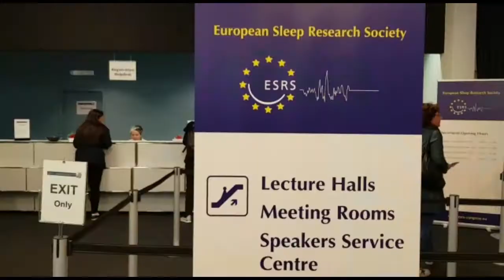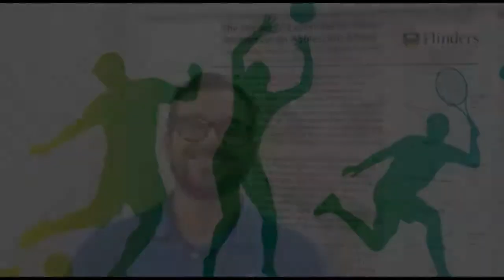Interview Galeazzi Orthopedic Institute, Italy